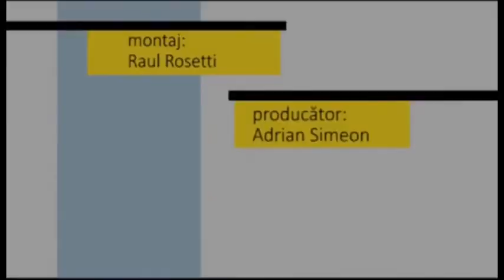Fotoliul cu ghimpi Gabriel Ilies PART 2